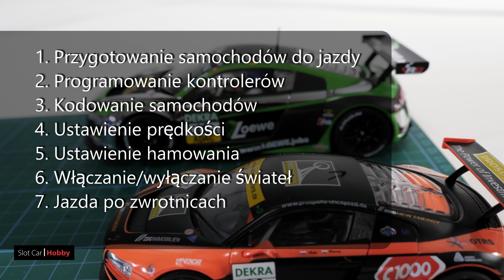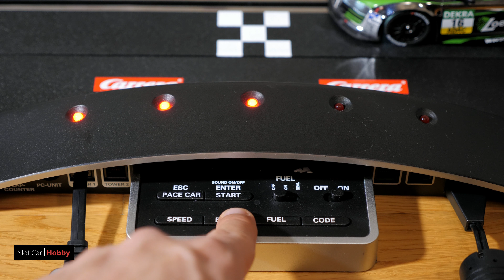Carrera Digital dla początkujących - uruchomienie samochodów, instrukcja, tutorial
Hey slotkarowcy! W poprzednim filmie zajmowaliśmy się złożeniem toru i szyn teraz czas na uruchomienie toru i samochodów. W dalszej części dowiecie się jak przygotować samochody i je zaprogramować w Carrera Digital 132 lub 124. Wszystko w siedmiu prostych krokach. Jeśli jeszcze będziecie mieli pytania to piszcie w komentarzach lub na forum Chętnie odpowiem.

7 kroków do uruchomienia samochodów Carrera Digital 1:32 lub 1:24:

 1. Przygotowanie samochodów do jazdy
 2. Programowanie kontrolerów
 3. Kodowanie samochodów
 4. Ustawienie prędkości
 5. Ustawienie hamowania
 6. Włączanie/wyłączanie świateł
 7. Jazda po zwrotnicach